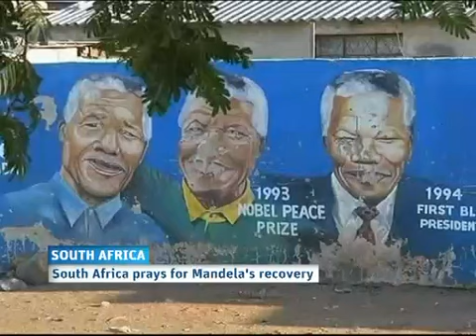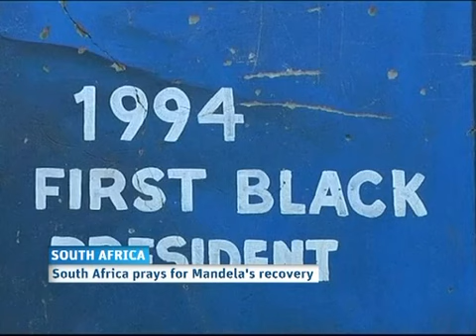النشرة الانجليزية 29/03/2013